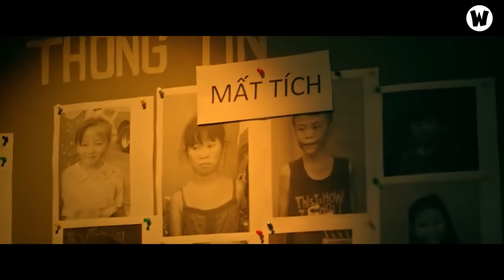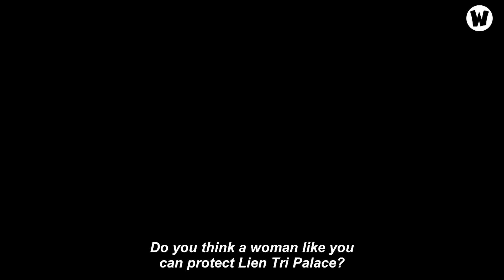NGÔ THANH VÂN VÀ HÀNH TRÌNH VƯƠN TỚI HOLLYWOOD